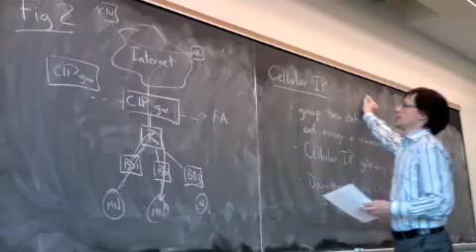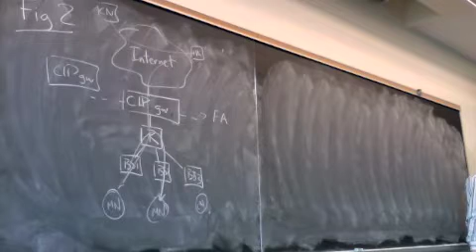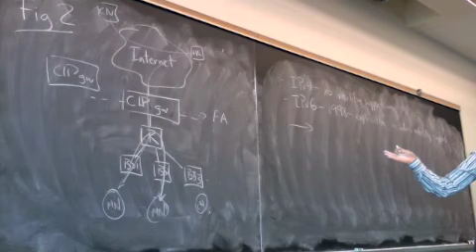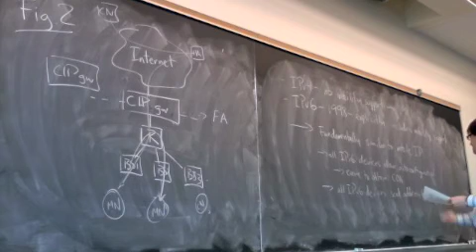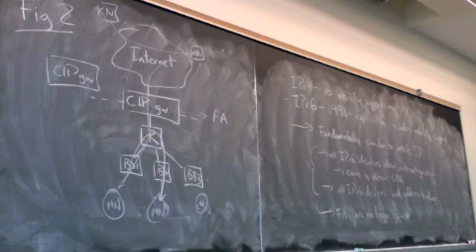IPv6 mobility support 1-j-Apr16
Lecture on April 16, 2009.

IPv6 mobility support (part 1 of 2).